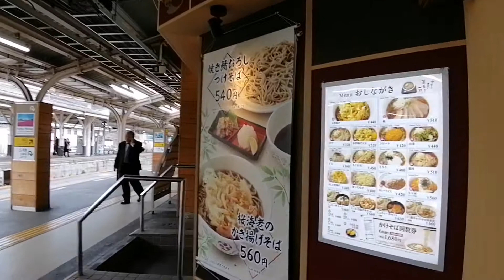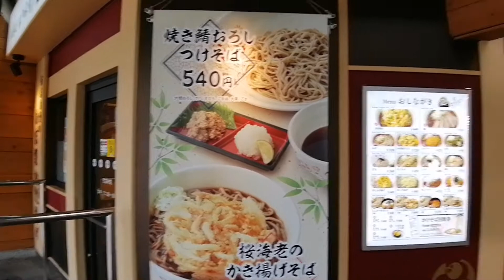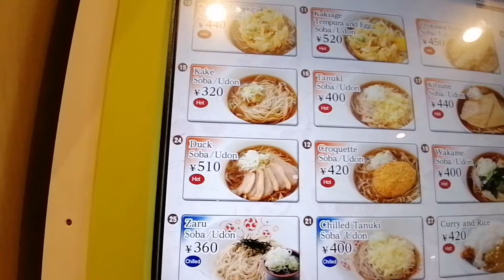What you can do at Otsuki Station || Eating soba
Otsuki station is a transit station